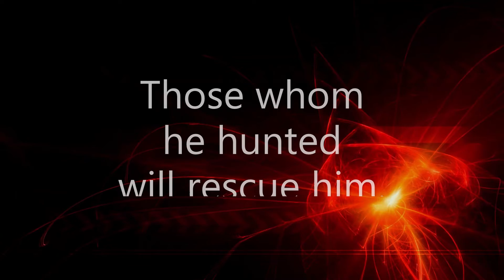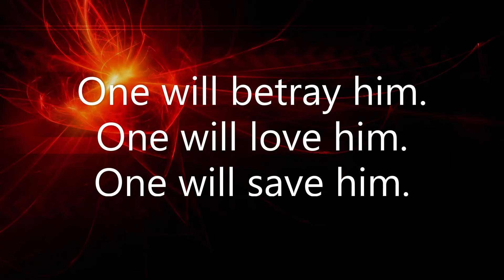When Legends Rise | Book Trailer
He was now one of them.
Genetically altered...
Designed to kill...
Trained to eradicate...
When Juliet 7-A, the Global Federated Territories top elite assassin, is deemed unsalvageable, he is slated for decommission.
His only recourse for survival is a new identity and his search for the one friend he had--a friend who deserted him.
When those he had once hunted rescues him, Juliet 7-A is led down a path that is unknown to him.
Deep within a barren land is his salvation...and his sacrifice.

What happens when an assassin awakens?

Coming Soon from Ambassador International